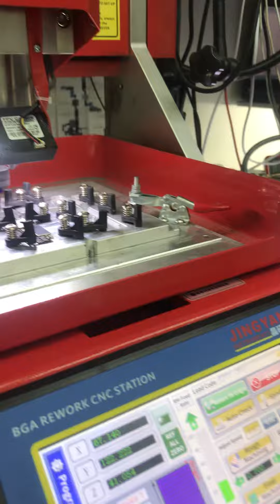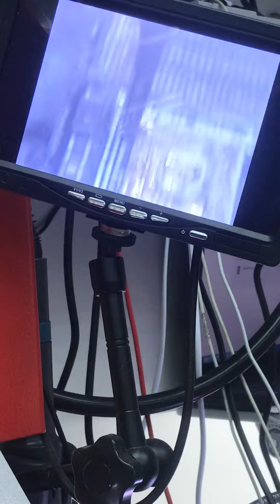grinding ip7 for swapboard